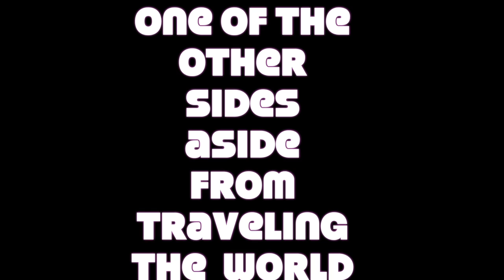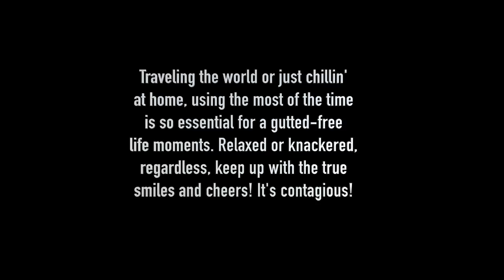One Of The Other Sides Aside From Traveling The World March 2018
Keldufar by Liv Naes